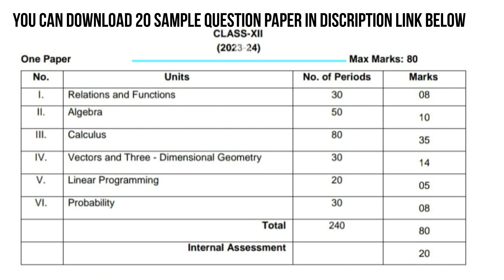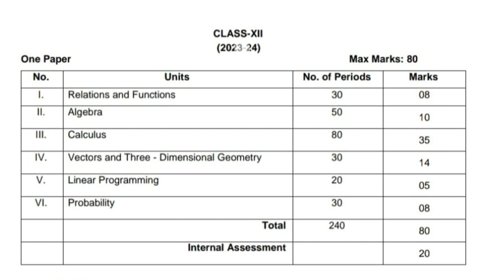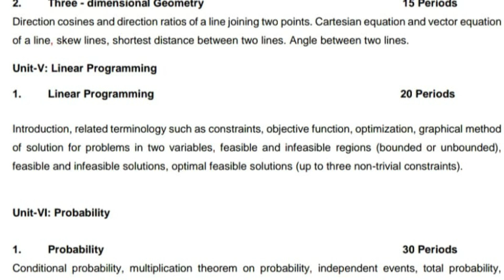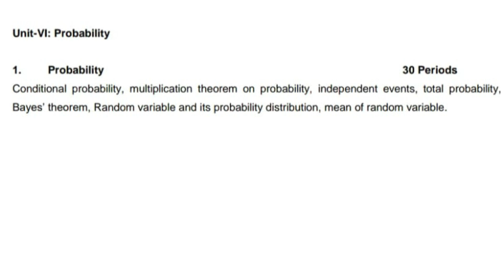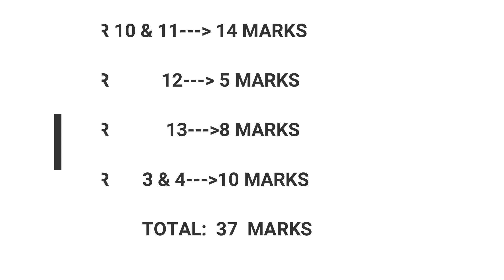Mathematics CBSE Class 12 Plan & Ideas For Board Exam 2024 With 20 Sample Question Paper